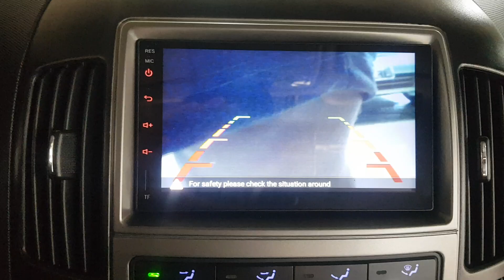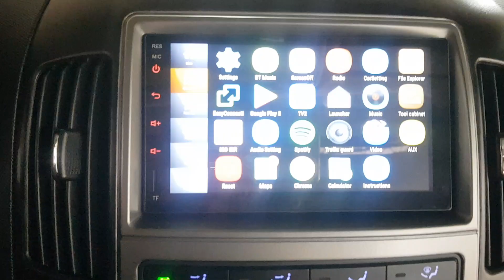Central multimídia Hyundai i30 /hb2 /santa fe / Sorento / vera cruz